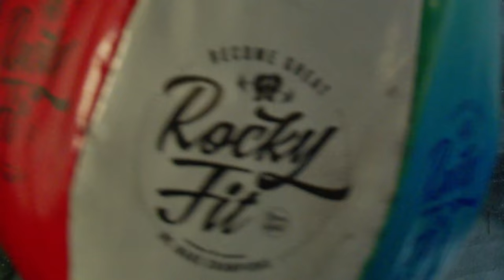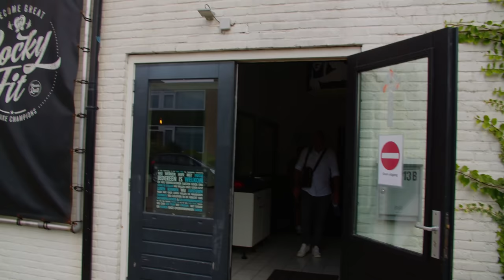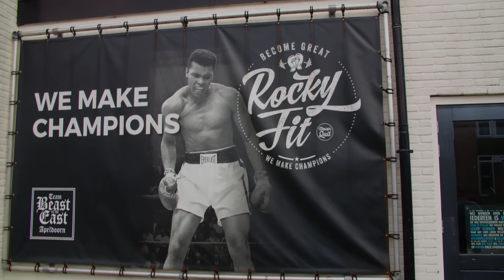Waar zijn m'n spuiten?! - Andy & Melis #5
Neem een kijkje in ons dagelijks leven en zie wat er allemaal speelt. Ditmaal neem ik jullie mee naar gym, het Bloten Voetenpad en sluiten we af op de boerderij.

Voor de echte liefhebbers van mijn content: Jullie kunnen mij steunen op Backme.org, zodat ik meer onafhankelijke producties voor jullie kan maken.

Geproduceerd door: Eye Legacy
D.O.P: Mitchell Habermehl
Audio: Jetsonsoundz
Voice-over: Jermaine Berkhoudt